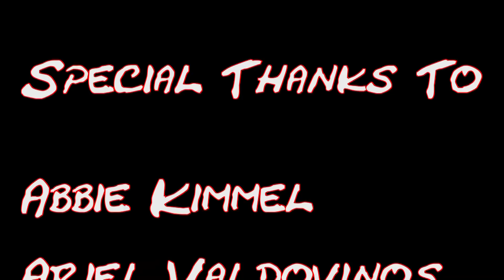True Scary Stories From Reddit Of People Being Chased By Two Men and One Middle Aged Lady At Night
Get EARLY ACCESS and more!
or Patron!

True Scary Stories for your viewing/listening pleasure!
"When it feels scary to jump, that's exactly when you jump. Otherwise you end up staying the same place
your whole life. And that I can't do." -J.C. Chandor

Amazed. Inspired. Grateful. That's how your support makes me feel!
And remember..."It's always scarier, if it's true..."

*All stories are claimed to be true*
Sources:
Story 1-  SoulfulYam

Urmaker
34 N. Lake Havasu Ave. #14-385